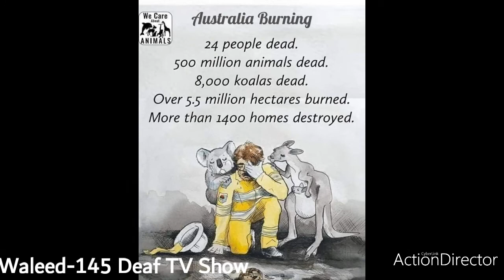Unstoppable. Bushfire Australia